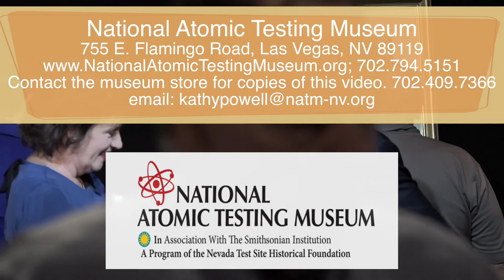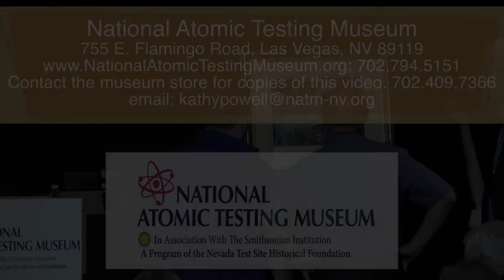The Naval Art History of Arthur Beaumont with Geoffrey Beaumont